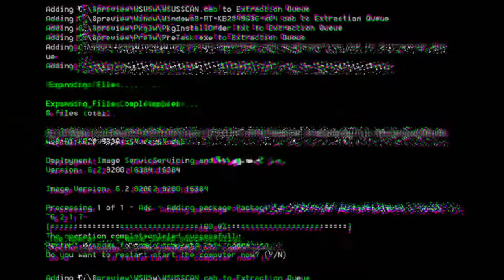Brawl Star - Let's Play Hot Ground || High Quality Video || By Magneto Gaming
3v3 and Battle Royale

Provided by :- Electro light :- symbolism (by NCS )

Video By :-M1gn5to